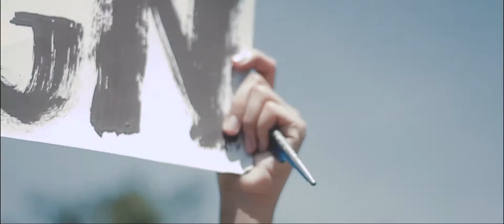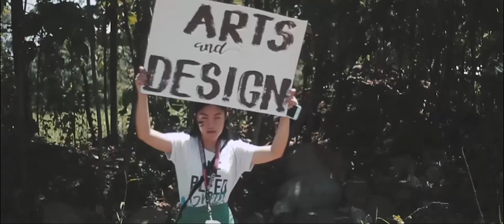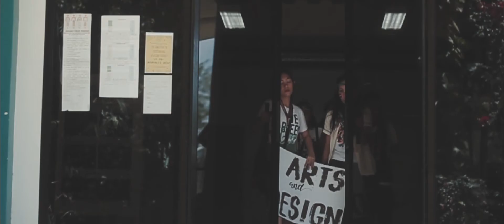PATAY NA LINYA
It is our responsibility as students to finish the tasks that we're entrusted to us by our teachers.

This is a short film produced by the Arts and Design students of Lycee' St. Jean- Baptiste De La Salle.